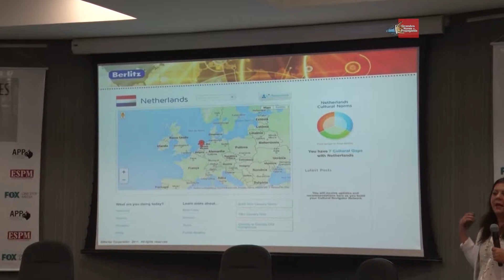Espaço ESPM - Série Inovadores de Visão debate sobre a influência da globalização na Comunicação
Com o tema “A Influência da Globalização na Comunicação”, a Associação dos Profissionais de Propaganda (APP) realiza o primeiro Inovadores de Visão do ano, na ESPM, em São Paulo.

Acompanhe entrevistas com:
Luiz Lara - Sócio e Chairman da Lew'Lara\TBWA
Marcelo Zorovich - Professor e Líder da área de Relações Internacionais da ESPM-SP
Silvia Freitas - Diretora de Relações Corporativas do Berlitz Brasil
José Francisco Queiroz – Vice-Presidente da Marketing e Comunicação da ESPM